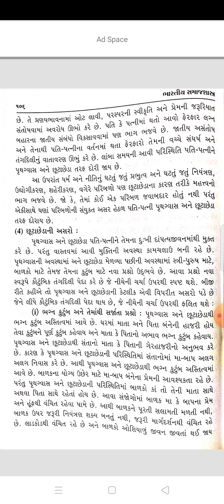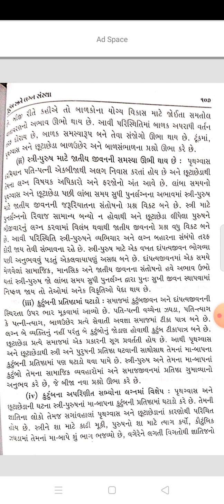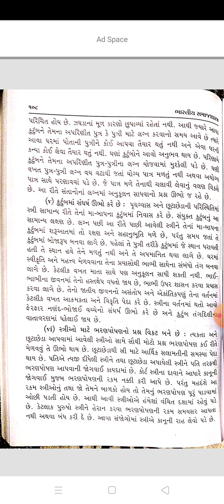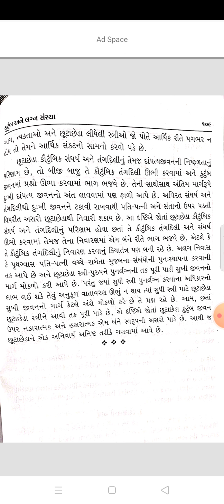FY BA Sem-2 સમાજશાસ્ત્ર (મુખ્ય પેપર-૪) ભારતીય સમાજશાસ્ત્ર યુનિટ-૩નો પોઇન્ટ-૬નો ભાગ-૩